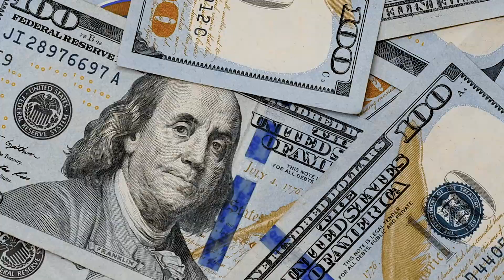I Drove My Charger Hellcat Blindfolded *Almost Wrecked*